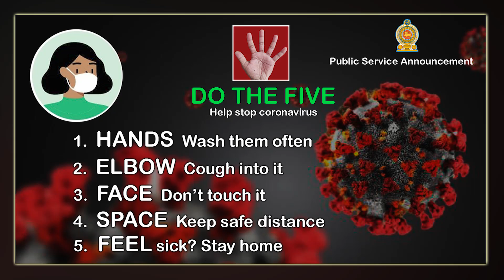The little snake guard who writes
The little snake guard who writes - Snakes Guardian